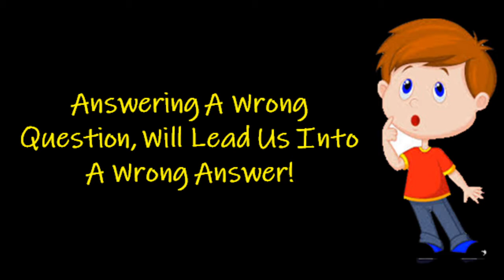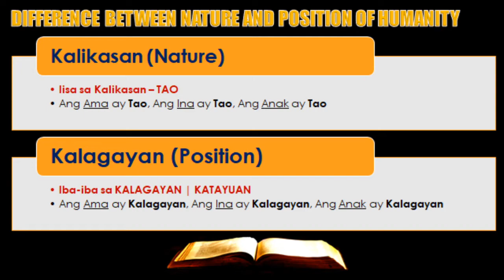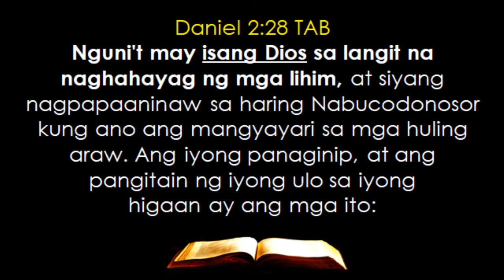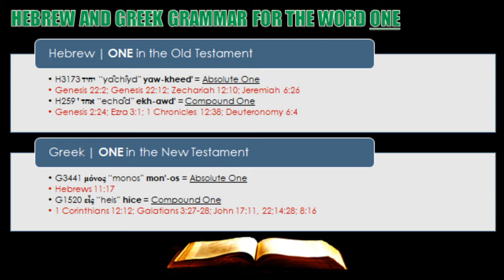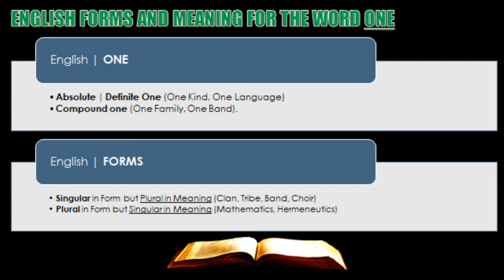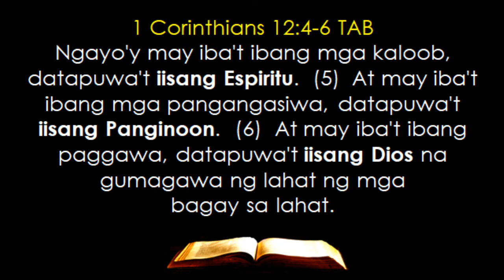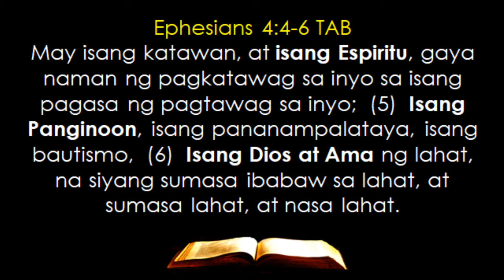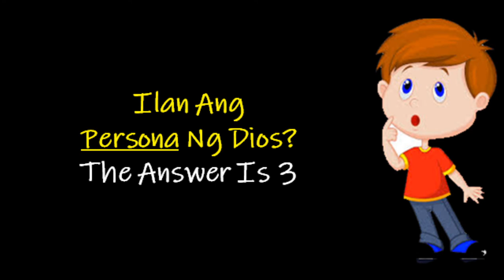TRINITY --- Ilan Ang Dios Ayon Sa Biblia? -- Bro. Ben Jay Basilio